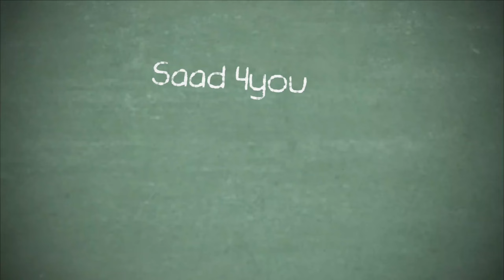Vlog 89 - مرحبا بكم في سماء لشبونة، على متن التيليفيريك + ارحموا الشعب المغربي من غلاء الأسعار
أعزائي المشاهدين مرحبا بكم في جولة على متن التيليفيريك بمدينة لشبونة الجميلة و لكن أيضا، دعوة إلى الإستفاقة من الغيبوبة الفكرية لإلهاء المغاربة على عمق المشكل الأساسي لي كانعانيو منو حاليا ألا و هو غلاء الأسعار.